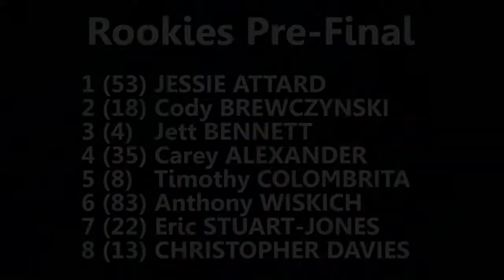Rookies Pre Final, Go Karts - Eastern Creek Raceway, Club Championship Rd 1 -- 10th March 2012